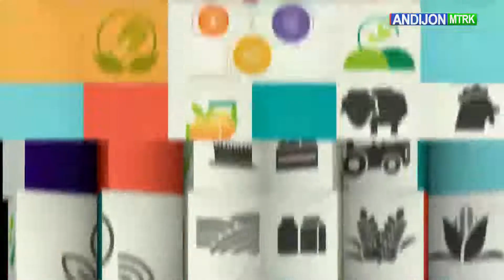Тохиржон Зулунов томорқасида ташкил қилинган иссиқхонада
Асака тумани Теватаги МФЙ да яшовчи Тохиржон Зулунов томорқасида ташкил қилинган иссиқхонада кўчатчилик билан шуғилланиб келмоқда.